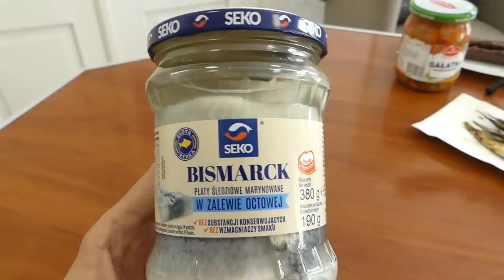7 Polish Foods I Will Never Eat Again!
BIG NEWS FROM RUSSELL!  HELP US GET TO TEXAS!  I am on a mission to send a Polish youth baseball team from Katowice to Austin, Texas in the spring of 2025 for some PL vs. USA baseball games!  If you have been enjoying my videos over the last six years, I'd love to have you contribute to this exciting idea by donating whatever you can to either the GoFundMe link or the Zrzutka.pl link below.  Every little bit helps us a lot, and it would mean so much to these kids and make my decade!  Thank you in advance, and see you in the next episodes :)

 There's a ton of tasty and delicious Polish food that is worth sharing with the world.  However, today, we will depart our normal videos that boast about Poland to detail some of the worst dishes I've encountered in my years here.  Please watch the video to the end, and don't be shy to tell us what you think!
Are you enjoying the channel? If so, please consider giving us a “Super Thanks” donation to keep it all going! Just click on the heart icon under the video's title.  Thank you for helping us share the love for Poland with the world! 😊